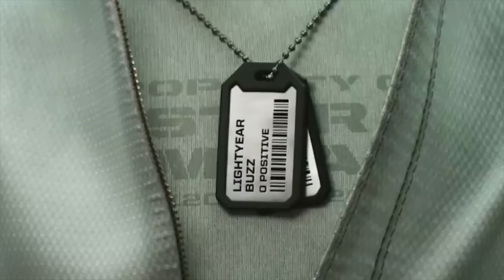คนดังชื่นชม Furiosa: A Mad Max Saga ความเหนือชั้นของ' จอร์จ มิลเลอร์ 'และความขัดแย้งของ' Fury road'